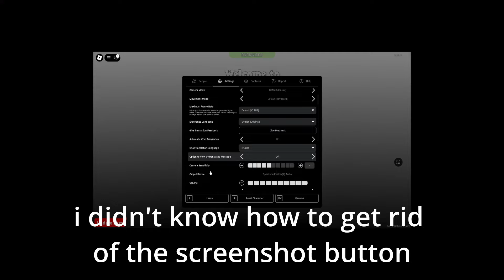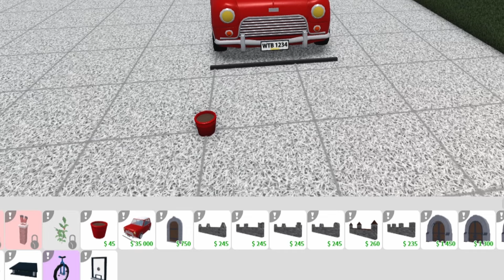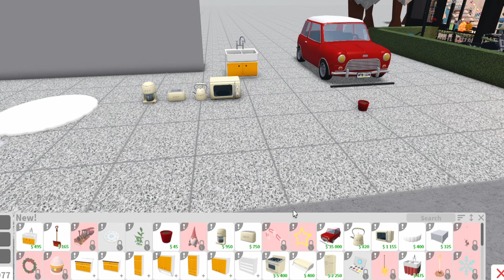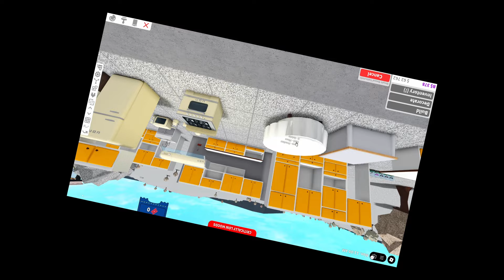NEW BLOXBURG CHRISTMAS UPDATE IS HERE!! MINI GAMES, TRAIN AND MORE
So today is the Bloxburg CHRISTMAS UPDATE 2024 see what’s all in the update in this video

Bloxburg is a popular virtual world game within the Roblox platform that has captivated the attention of millions of players worldwide. Created by Coeptus, Bloxburg allows players to build and design their dream homes, work in various jobs, socialize with friends, and explore a lively community. With its engaging gameplay and extensive customization options, Bloxburg offers a virtual sandbox where players can unleash their creativity and imagination. From constructing elaborate mansions to taking on different occupations to earn in-game currency, Bloxburg provides a dynamic and immersive experience that keeps players coming back for more. Whether it's designing the perfect living space, participating in community events, or simply enjoying the vibrant atmosphere, Bloxburg offers a virtual escape where players can express themselves and create their own unique adventures…totally did not use chat gpt for that no…

Roblox is a popular online platform and game creation system that allows users to create and share games, experiences, and virtual worlds. It was developed and published by the company Roblox Corporation. The platform was officially released in 2006 and has since gained immense popularity, particularly among younger audiences.

Next video maybe-
-idk tbh..

-I use DaVinci Resolve to edit
-OBS to record
-SUDOTACK MICROPHONE
-Canva for my thumbnails